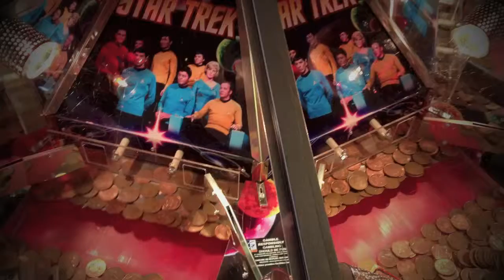A few seconds of... #062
South Pier amusements, Lowestoft, April 28 2013.